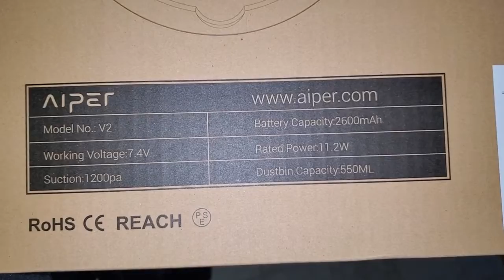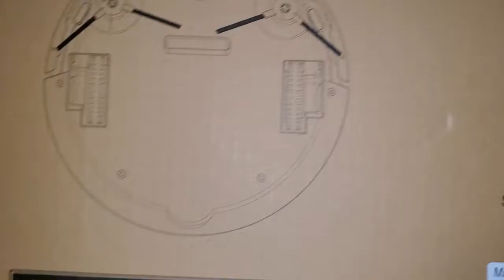cat likes playing with Roomba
A new toy for the cats